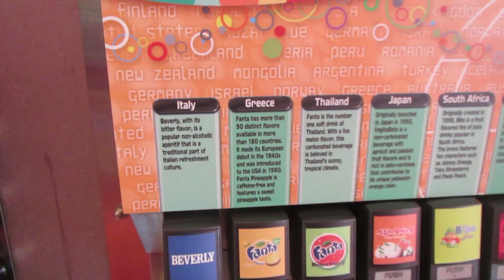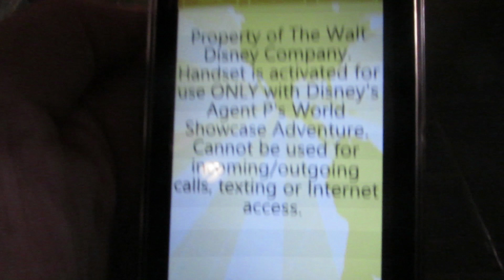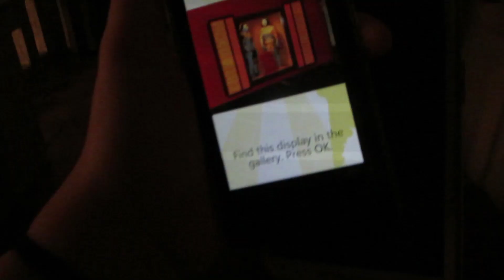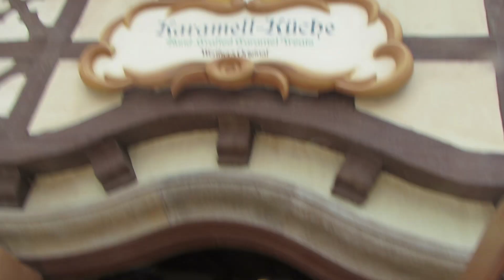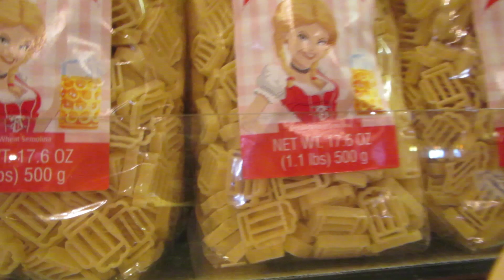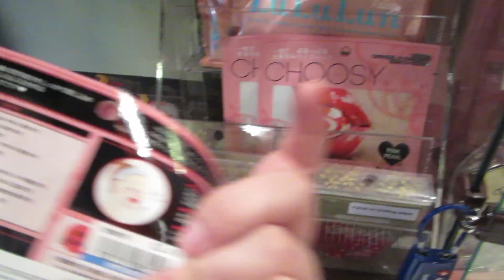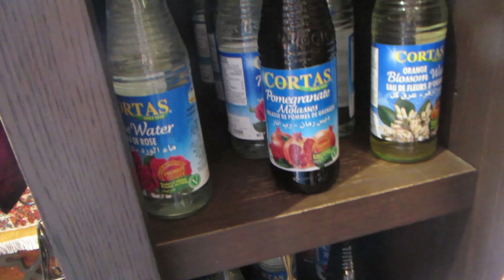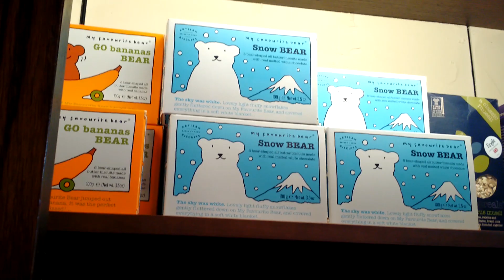Vlog: passeando pelo Epcot!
E no snapchat também: helodelarosa
Wallmart: Kissimmee Vineland Road, 3250.